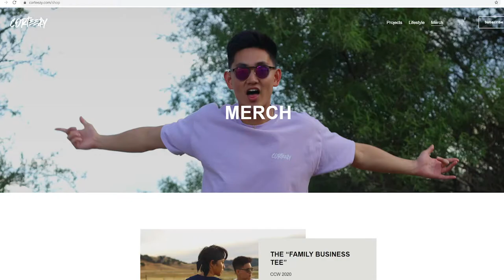Trying VALKYRAE's Yogurt?? | Recaro SPEED M Bucket Seat UNBOXING!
Hey everyone, a special package came in from Japan today; our newest mod for the Civic Si restoration project! Join us in this fun vlog!

Get your name written on the Civic Si build for $2!